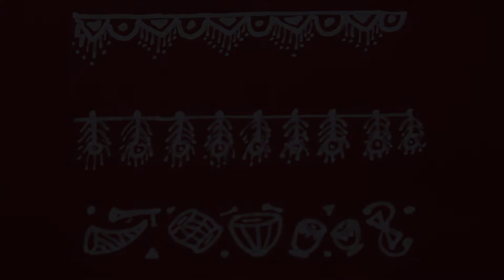Warli Tribal Art - Borders Part 1 - Step by Step Tutorial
Learn this Traditional Art Form to decorate any medium of your choice! Learn the simple yet exquisite Warli Tribal Art today, with this easy step by step tutorial.